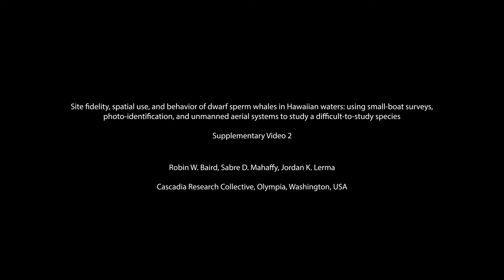Dwarf sperm whale Supplement Video 2